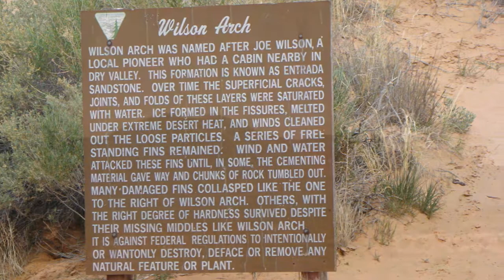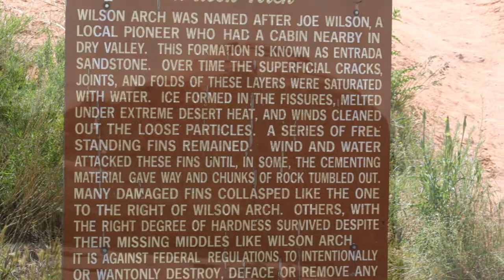Arches A Few Photos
Trip Through Arches